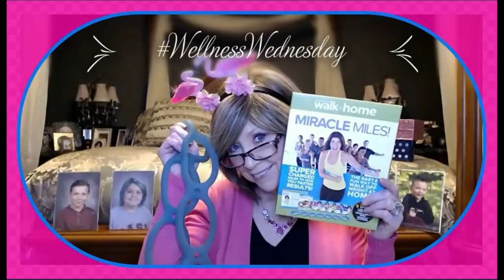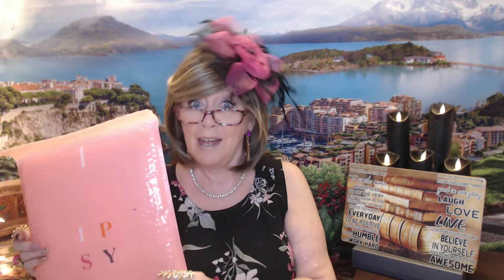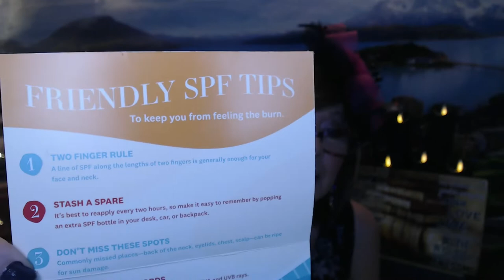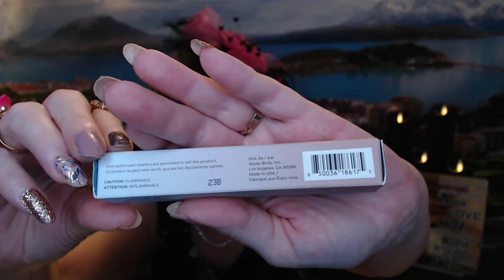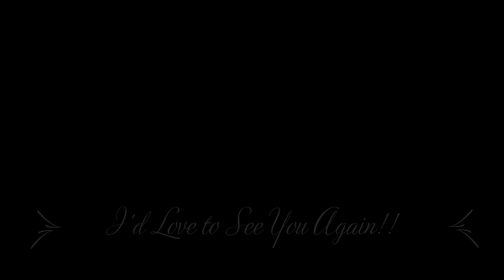Ipsy July Glam Bag Plus '22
Hi everyone!!

I just added the cute little Glam Bag
$13.00/Month
5 Deluxe Sized Samples /and every now and then a full sized item!

$28.00/Month
5 Full Sized Items

XOXOXO
Nancy